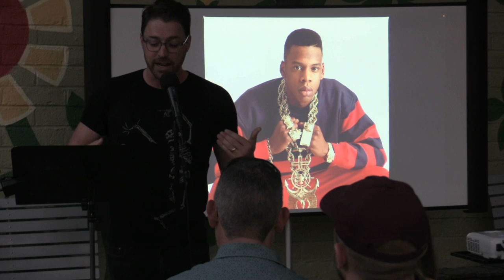Jake Arky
Performances from VAMP's Special June 2022 Showcase, "June Swoon".